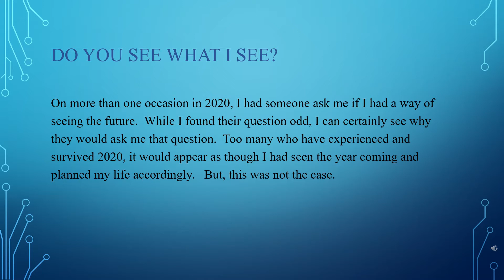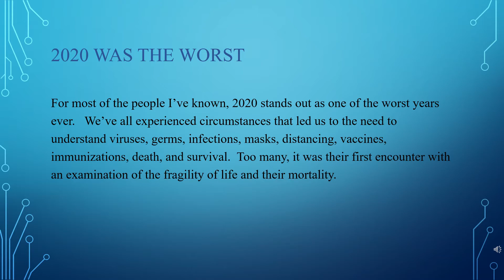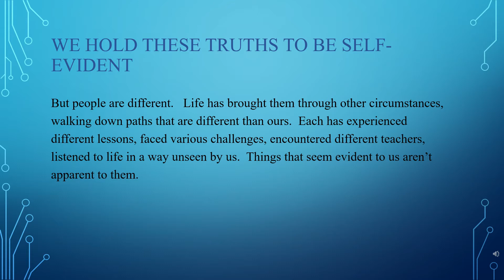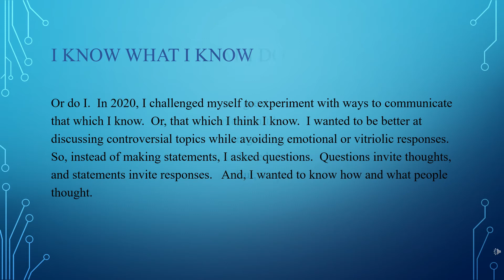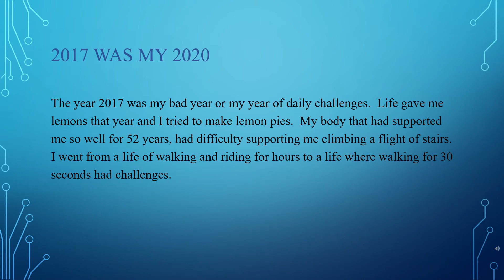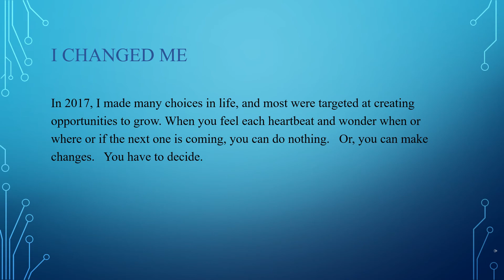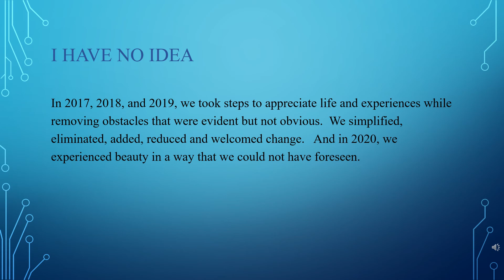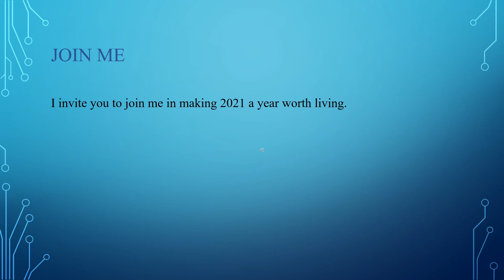Do you see what I see?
On more than one occasion in 2020, I had someone ask me if I had a way of seeing the future.  While I found their question odd, I can certainly see why they would ask me that question.  Too many who have experienced and survived 2020, it would appear as though I had seen the year coming and planned my life accordingly.   But, this was not the case.  But people are different.   Life has brought them through other circumstances, walking down paths that are different than ours.  Each has experienced different lessons, faced various challenges, encountered different teachers, listened to life in a way unseen by us.  Things that seem evident to us aren’t apparent to them.

Learn more.